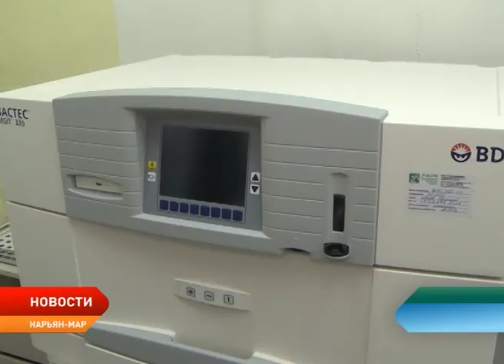Тубдиспансер в числе трех приоритетных строек НАО в медицинской сфере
Глава региона Александр Цыбульский провел встречу с трудовым коллективом окружного противотуберкулезного диспансера и осмотрел здания учреждения, в которых оказывают медицинскую помощь населению.